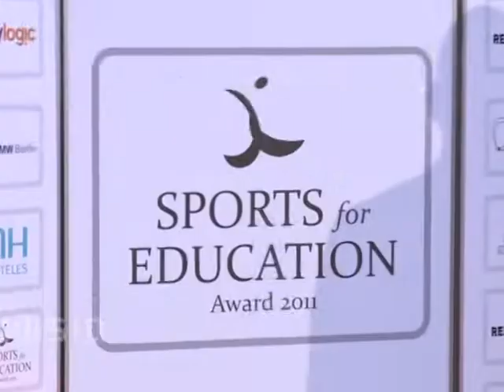Fußball-Profis setzen sich für mehr Bildung ein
Fußball-Profis stehen in der Öffentlichkeit immer im Rampenlicht. Nationalspieler Jerome Boateng, der Schalker Christoph Metzelder und der Mainzer Malik Fathi nutzen ihre Bekanntheit, um sich für soziale Projekte zu engagieren. Dafür wurden sie beim "Sports for Education Award" in Berlin ausgezeichnet.